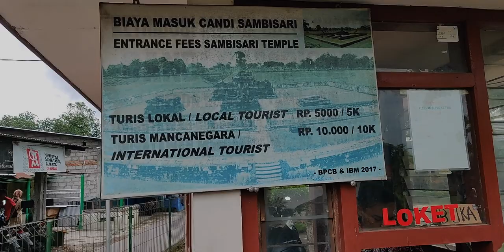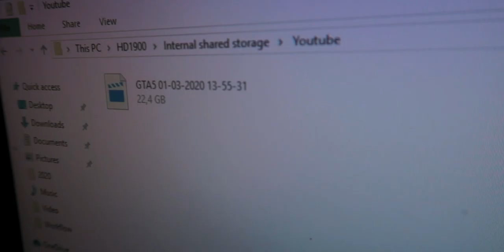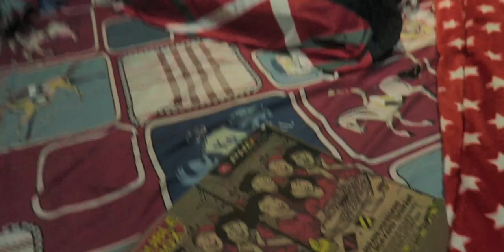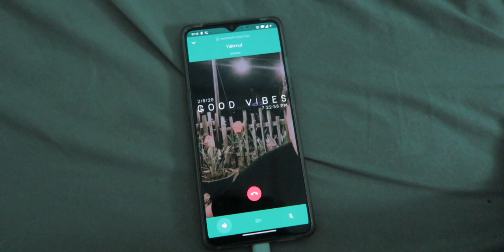a brand new vlog.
Vlog lagi euy.